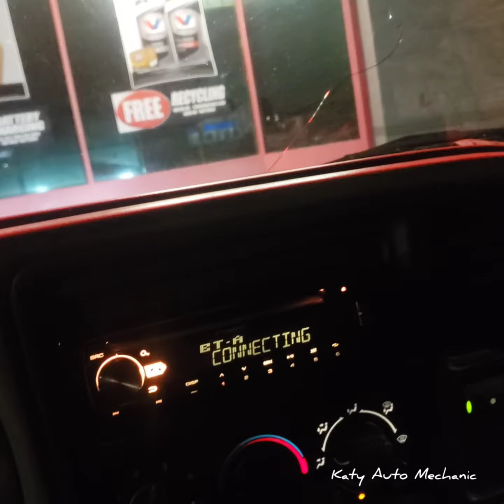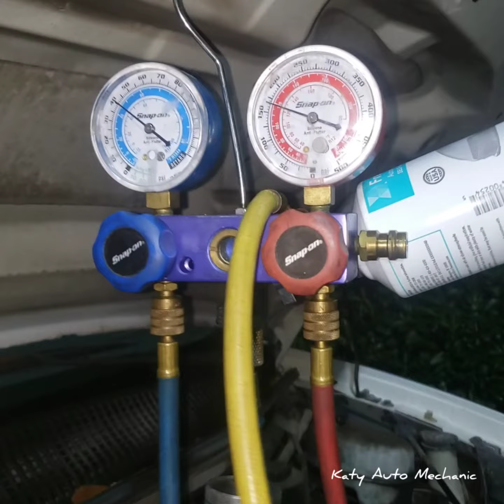Cuando crees que has terminado el trabajo 🥺